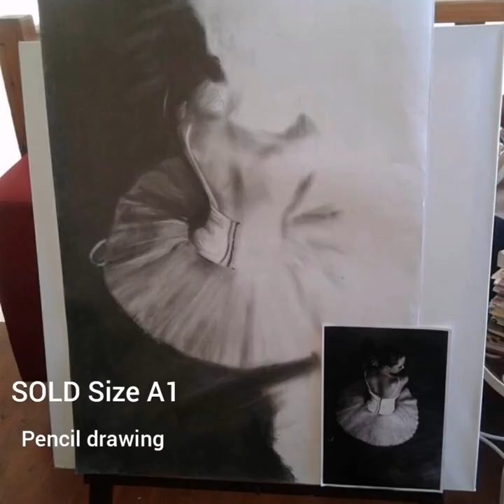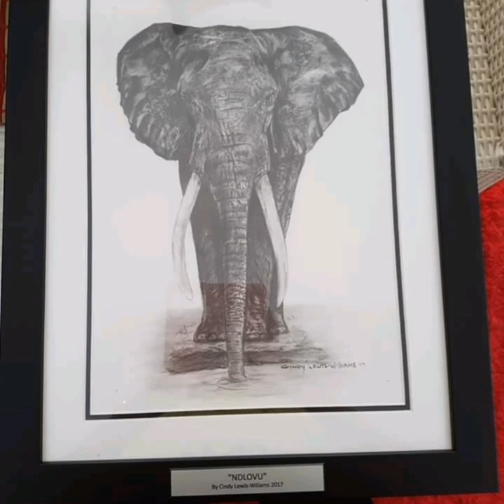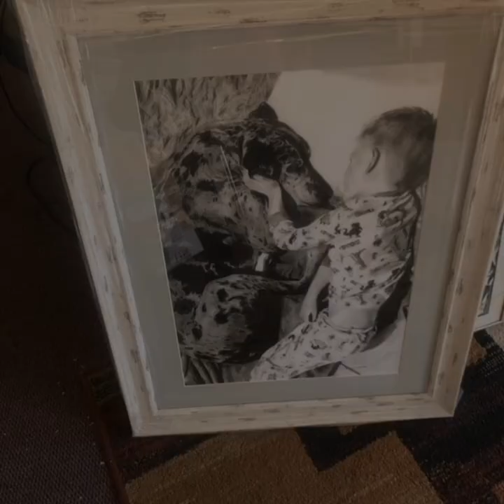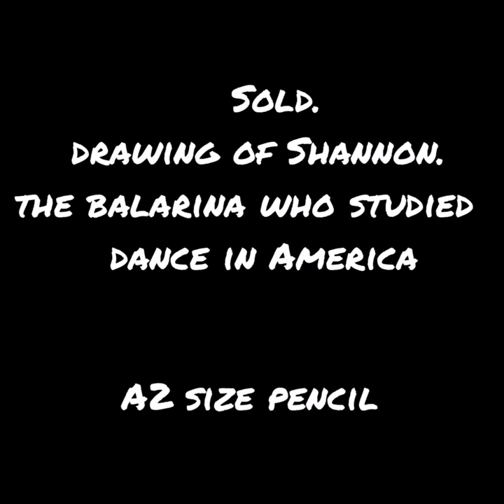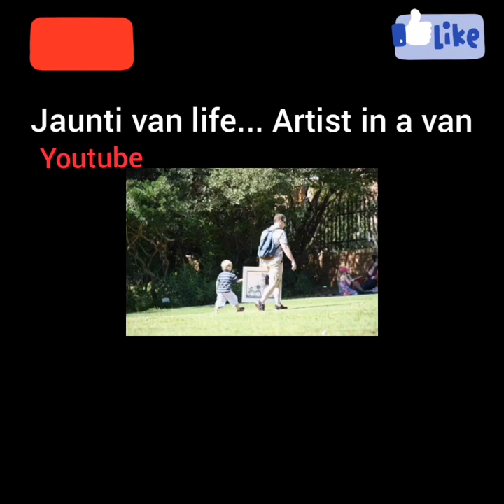Artist in a van. JAUNTI Van life. Journey of 12 years of art. Part 1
Starting to showcase my works of art.

We now travel in a van on weekends and the channel is called JAUNTI Van Life on YouTube a South African van life watch.

I will be doing short sketches while away and posting them on both channels.
Here is Part 1 of my art journey

artist in South Africa
pencil art work

Music
Fugue
Music Owls
Musician Samsar

Inshot Classic
Sence Theme

Art in a van Artist Cindy Hughes Jaunti van life